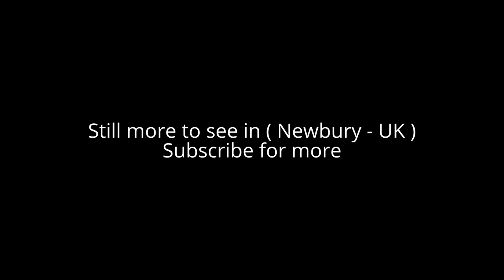Places to see in ( Newbury - UK )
Newbury is a historic market town and the principal town in the west of Berkshire, England and has its own civil parish as well as the administrative headquarters of West Berkshire. Newbury spans both sides of the River Kennet and the Kennet and Avon Canal, and has a handsome town centre spread around its large market square.

The historic town centre retains a rare medieval Cloth Hall and an adjoining half timbered granary, an unusually large 15th century parish church, along with a wealth of attractive 17th and 18th century listed buildings. Newbury is famous for its racecourse, and as the headquarters of Vodafone UK and software company Micro Focus International.

The town of Newbury is located in the valley of the River Kennet, 26 miles (42 km) south of Oxford, 25 miles (40 km) north of Winchester, 27 miles (43 km) south east of Swindon and 20 miles (32 km) west of Reading. Newbury lies on the edge of the picturesque Berkshire Downs; part of the North Wessex Downs Area of outstanding natural beauty.

Newbury lies in south central West Berkshire, 3 miles (4.8 km) north of the Hampshire/ West Berkshire county boundary. In the suburban village of Donnington lies the part-ruined Donnington Castle and the surrounding hills are home to some of the country's most famous racehorse training grounds (centred on nearby Lambourn). To the south is a narrower range of hills including Walbury Hill and a few private landscape gardens and mansions such as Highclere Castle. The local economy is inter-related to that of the eastern M4 corridor, which has most of its industrial, logistical and research businesses close to Newbury, mostly around Reading, Bracknell, Maidenhead and Slough.

Newbury spans the River Kennet, the valley of which has for millennia formed an important east–west transport route, served by the Kennet and Avon Canal, and the London to Exeter (via Taunton) Line, one of three routes from London to the West. Today, Newbury is served by two railway stations, Newbury and Newbury Racecourse, which both lie on the Reading to Plymouth Line.

Alot to see in ( Newbury - UK ) such as :

Highclere Castle
Donnington Castle
Shaw House, Berkshire
Sandham Memorial Chapel
Bucklebury Farm Park
Kennet and Avon Canal
West Berkshire Museum
Victoria Park, Newbury
Northcroft and Goldwell Parks

( Newbury - UK ) is well know as a tourist destination because of the variety of places you can enjoy while you are visiting the city of Newbury . Through a series of videos we will try to show you recommended places to visit in Newbury - UK